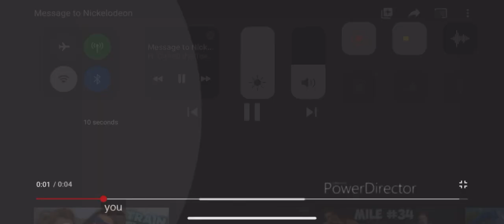Message for all bad users even dutchessponge5000